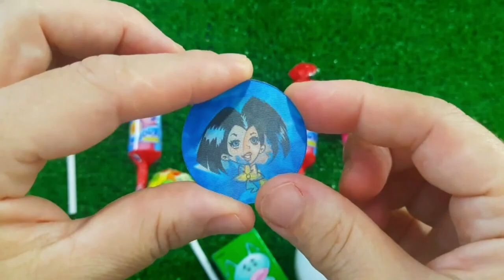Rainbow Satisfying Video | DIY How To Make Lollipop Candy Paw Patrol Fruits Cutting ASMR